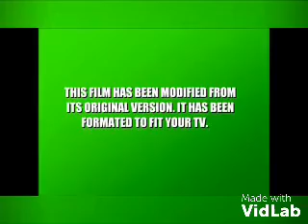VidLab in Part 1910